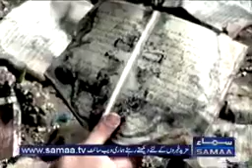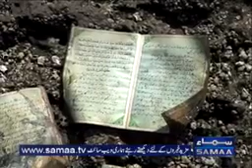Quran Pak ka kia Hashar hai Wo be Pakistan Me khud dakhay